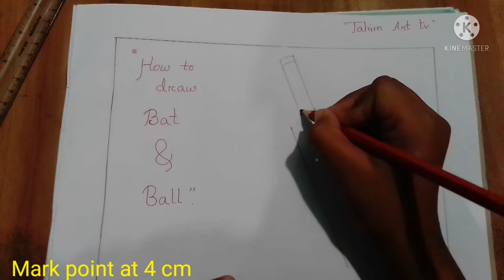How to draw bat & ball step by step|| Bat & Ball drawing || Tahim Art tv || Art video|| Art tutorial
Hello viewers,
Today I will teach you how to draw bat and ball step by step.